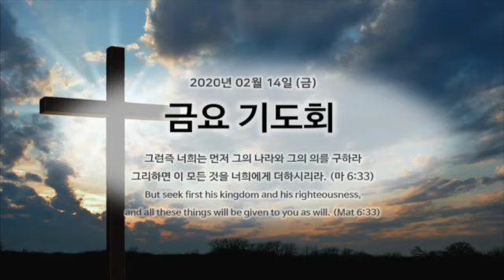동부교회 금요기도회 찬양(인도 : 유남용 목사)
2020년 2월 14일
동부교회 금요기도회 찬양

인도자 : 유남용 목사